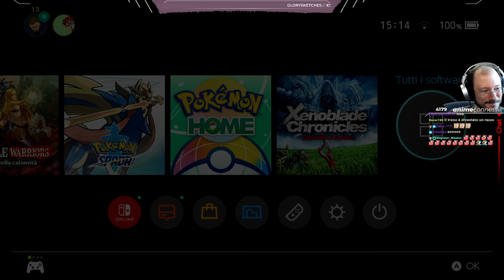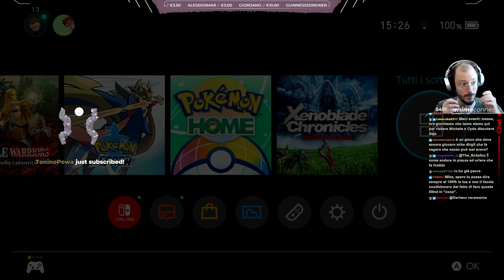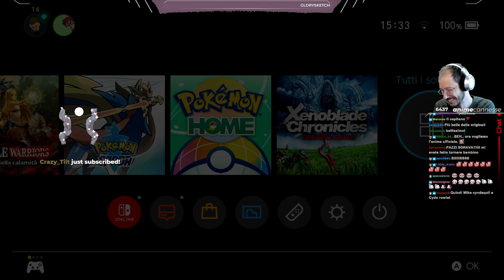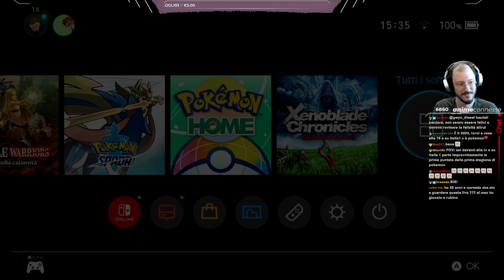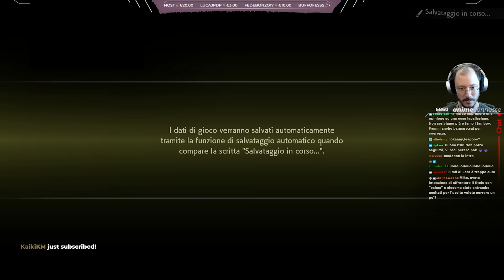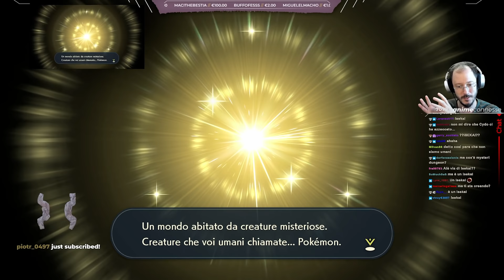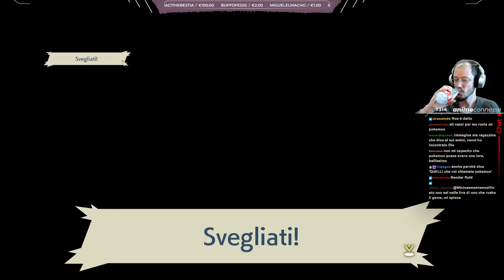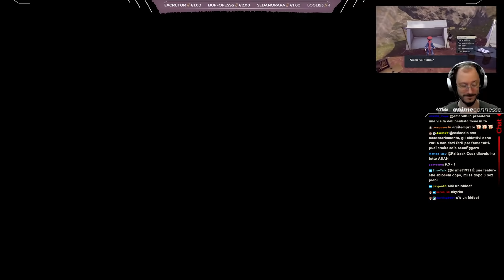"Avventura" - Pokémon Leggende Arceus, Run Veterana by Cydonia #1 [1/2]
00:00 - Introduzione
18:00 - Sigla di Giorgio Vanni
24:55 - Intro del gioco
44:45 - Spiaggia Origine
1:12:41 - Villaggio Giubilo
2:08:50 - Sede Team Galassia
2:26:00 - Prima apertura Menù completo
2:44:35 - Apertura Open Map: Landa Ossidiana [Tutorial]
2:58:22 - Ritorno al Villaggio
3:20:45 - Open Map: Tutorial Parte 2
3:44:50 - Chiusura Tutorial nella Landa Ossidiana, Giri al villaggio e...
4:59:28 - Progress di Storia
5:17:34 - Nuova Meccanica: Gestione Mosse
5:27:50 - Ultimo Giro al villaggio Prima della Parte 2

Collaboratori
♦ Compositori:
- Camilla D'Onofrio: